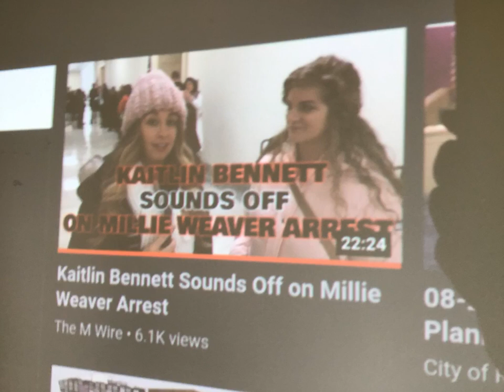UPDATED Kaitlin Bennett is sound off on Millie Weaver arrest (DAVE Story’s only)